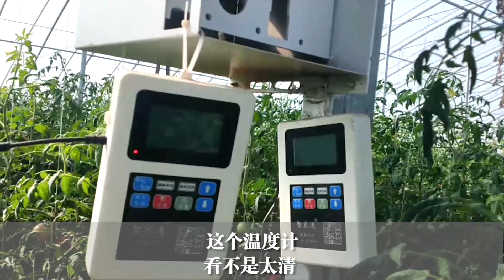早上八点就32 7的高温天我们是这样过的，你们呢？【付老师种植技术团队官方频道】